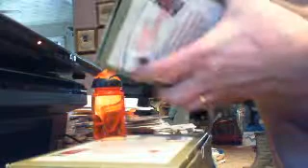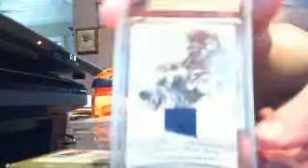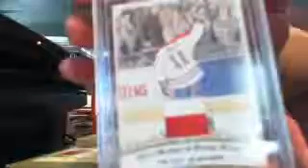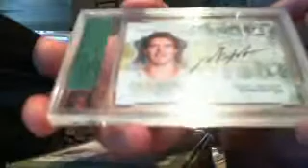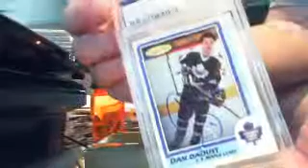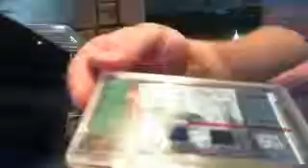Jan 07, 2013 Mailday - History of Hockey and more!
Boggs Prime Cuts, Stanton Auto /10 and Blowout History of Hockey Case Break Cards!